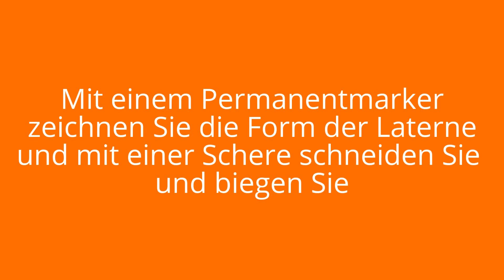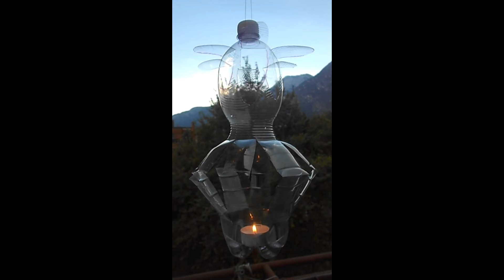DIY LATERNEN MIT PLASTIKFLASCHEN | MACH ES SELBST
Diy Laternen mit Plastikflaschen